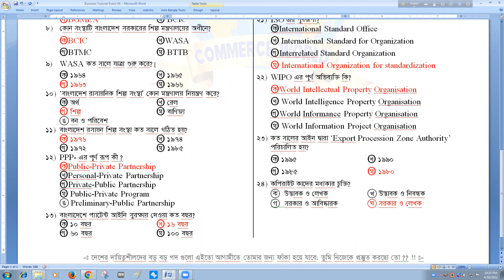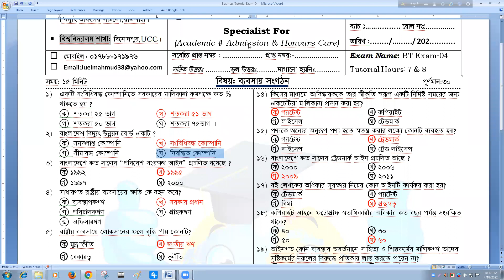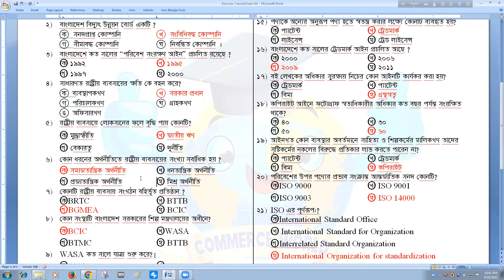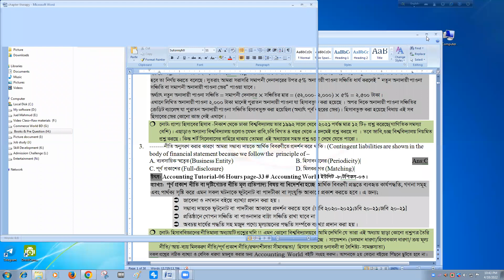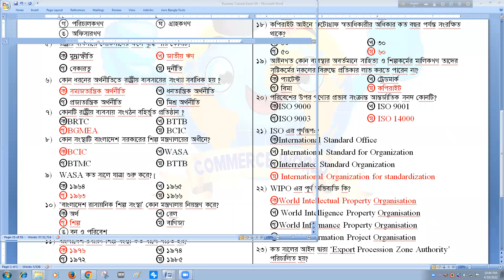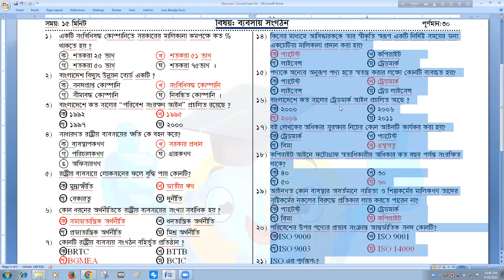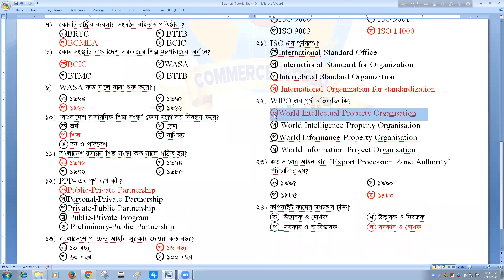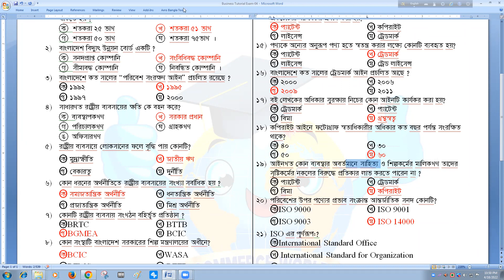Basic Batch:Solve Class for Business Tutorial Exam -04( রাষ্ট্রীয় ব্যবসায়/ ব্যবসায় আইনগত দিক)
Basic Batch(official Course Outline)সর্ম্পকে বিস্তারিত জানতে Click করুন
shorturl.at/cryL2
Online and offline
নিম্নোক্ত নাম্বারে ভর্তি ফি প্রদান করতে হবে !!
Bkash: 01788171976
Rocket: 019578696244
[ভর্তি সঙ্গে সঙ্গে বই ফ্রি তে প্রদান করা হবে]

Basic Batch - প্রাইভেট গ্রুপ লিংক[ ভর্তি ফি প্রদান ছাড়া জয়েন করা হবে না]

Offline address: হেতেম খাঁ,রাজশাহী। ০১৭৮৮-১৭১৯৭৬.
কমার্স ওয়ার্ল্ডের সাথে যুক্ত হওয়ার গুরুত্বপূর্ণ লিংক বা মিডিয়া:
১।
৪। বিশ্ববিদ্যালয় প্রস্তুতির বিশেষ গ্রুপ (কমার্স)

নিজে যুক্ত হোন এবং বন্ধুদের আমন্ত্রণ করুন। আমি জুয়েল মাহমুদ মিঠু
ব্যক্তিগত ভাবে থাকবো আপনাদের সঙ্গে;
Telegram গ্রুপ লিংক; Install this apps and just clik your group link.
১) বিশ্ববিদ্যালয় ভর্তি প্রস্তুতি(ফার্স্ট টাইম) গ্রুপ(কমার্স)

কমার্স ওয়ার্ল্ড

ধন্যবাদ !!